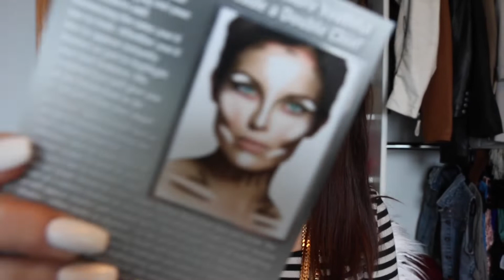Saturday Morning's Makeup Routine